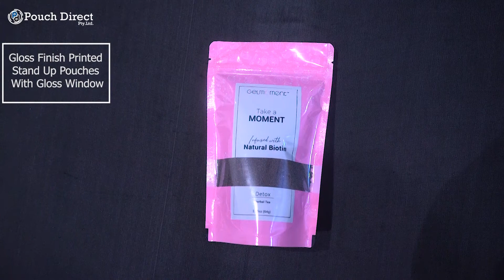Gloss Finish Printed Stand Up Pouches With Gloss Window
Please check our video on Gloss finish printed Stand up Pouches with Gloss window. The pouch looks complete gloss including window.